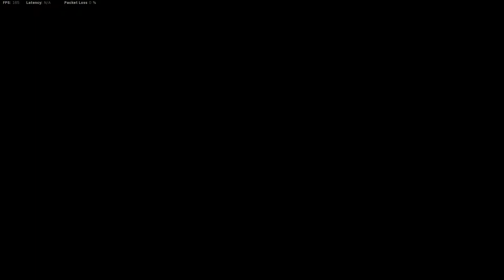Wait! Full Squad! (Trios #1) | Call of Duty Warzone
Hey everybody! This is going to be the first video I recorded with my boys and I playing as a squad. Of course like most of my Call of Duty videos, I have highlights at the beginning of this video, so I hope you are looking forward to that because I made a lot of clips but didn't dump it all here. Enjoy the video! c: